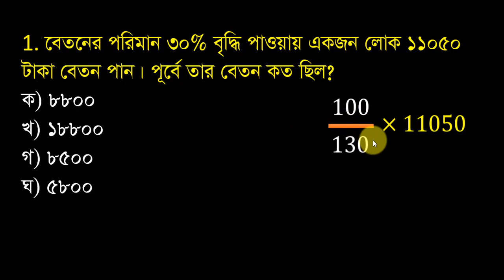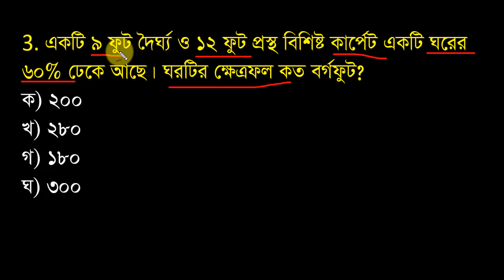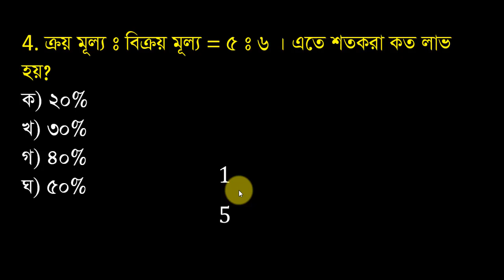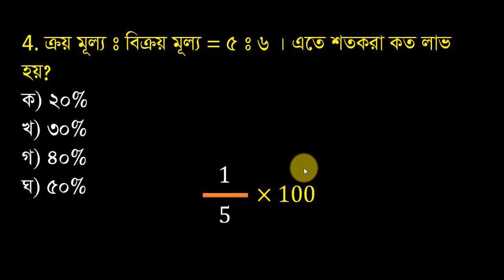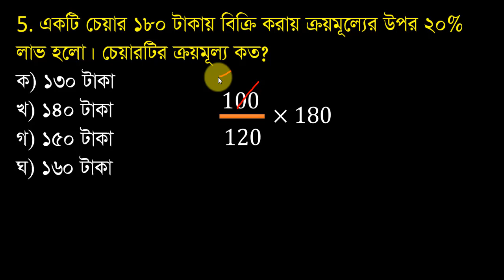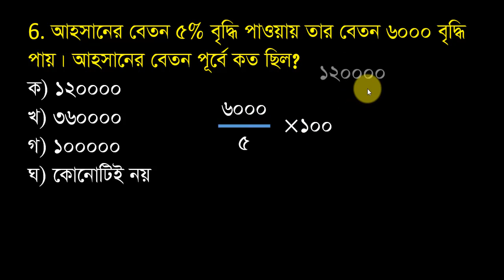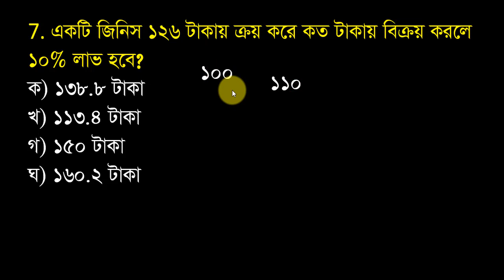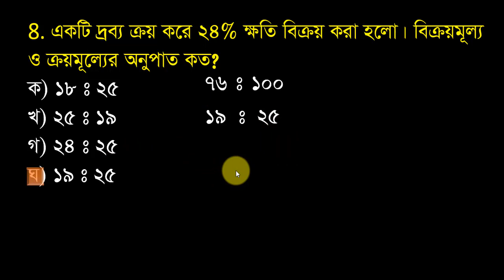মাত্র 2 সেকেন্ডে শতকরার অংকের সমাধান পর্ব 06, Shortcut math for Govt Job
আমি তৈরী করেছি গণিত শাখার সাথে সম্পর্কিত এক্সক্লুসিভ সকল কনট্যান্ট।
২. আমি আশা করছি আমার কনট্যান্ট গুলো আপনাকে বোরিং বা বিরক্ত করবে না।
৩. বিভিন্ন সরকারী চাকুরী ও বিসিএস পরিক্ষায় আসা বিভিন্ন অংকের মজার শর্ট টেকনিক  যা অংকের জড়তা কমিয়ে আনবে।
৪. প্রতিটি ট্রপিকের উপর রয়েছে আপনাদের জন্য অনুশীলন যা গণিত অনুশীলনে আপনাকে সহায়তা করবে।
৫.  আমি আশা করি আমার এই ইউটিউব চ্যানেল গণিত শাখার ভয় ও দূর্বলতা  কমিয়ে আনতে আপনাকে যথেষ্ট সাহায্য করবে।
৬.  এক্সক্লুসিভ  স্লাইডসো,এ্যানিমেশন, ট্রানজেকশন ও কালারফুল ট্যাক্স নিয়ে আমার কনট্যান্টকে সাজিয়েছি যা অন্যদের ছেয়ে একটু হলেও আলাদা ও মজার বলে মনে হবে।